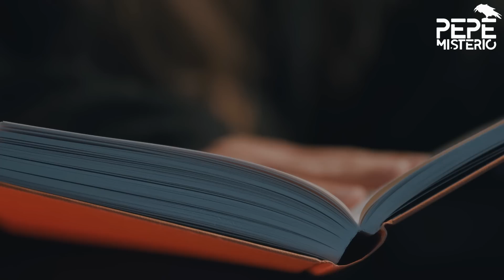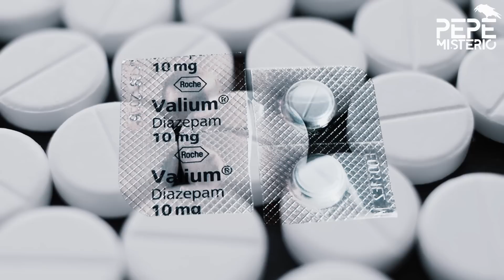Secuestraban menores para hacerlos pasar por su familia mientras abusaban de ellos | La Familia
Los niños iban completamente conjuntados, con el pelo teñido de rubio y cortado de la misma forma; un truco útil para convencerles de que eran todos hermanos.